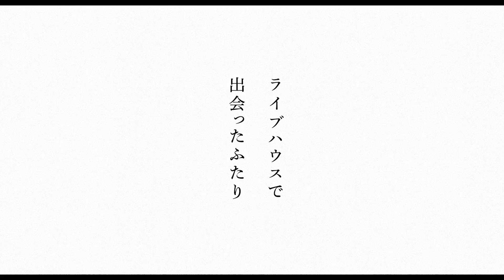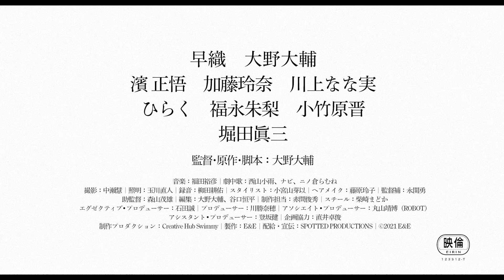【映画DB】映画「辻占恋慕」予告編（出演：早織、大野大輔）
「ウルフなシッシー」の大野大輔監督よる青春ドラマ。鳴かず飛ばずのシンガーソングライター、月見ゆべし。自身の夢を捨てて彼女を支えるマネージャーの信太は、メジャー進出を目指すが、自分のスタイルを頑なに曲げないゆべしとの溝は日に日に深まっていくばかり。月見ゆべしを「過激派オペラ」の早織が、信太を大野大輔監督が自ら演じる。

監督：大野大輔
出演：早織、大野大輔
劇場公開日：2022/5/21
(C)2021 E&E